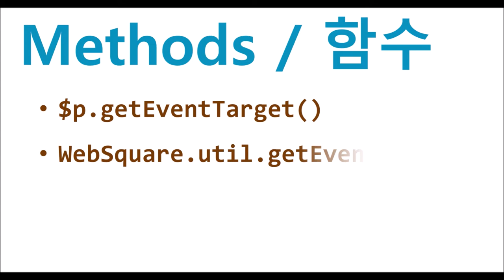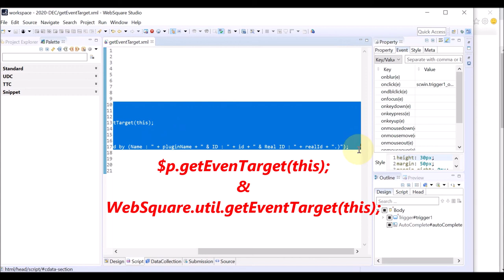$p & WebSquare.util - getEventTarget() | WebSquare5 - Quick Guide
00:00 Introduction
00:05 Goal
00:16 Related Methods
00:28 Usage
00:50 DEMO
01:41 End of DEMO

Return component information where an event is triggered.

Related API
   getEventTarget()